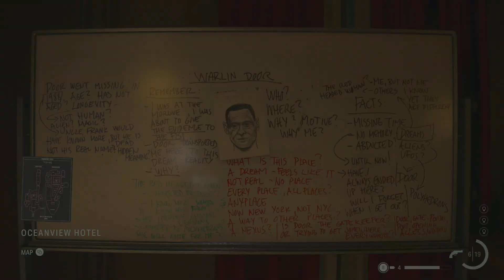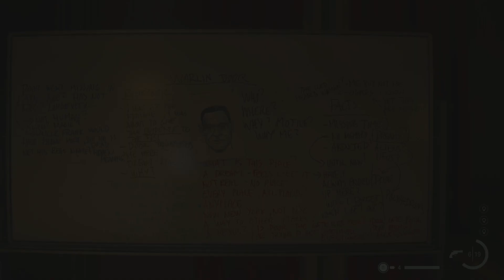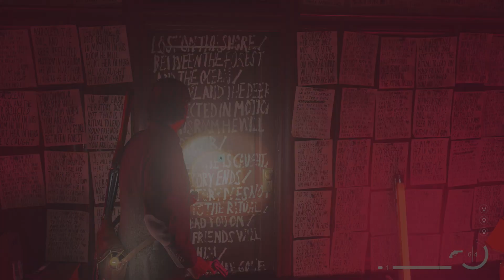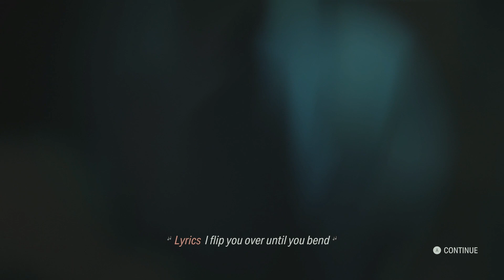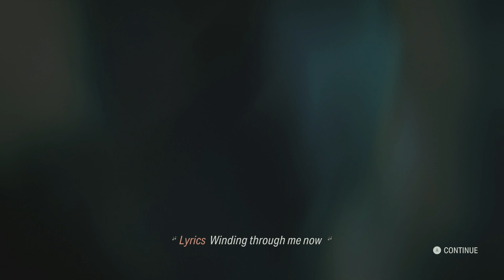Alan Wake 2 - Part 15